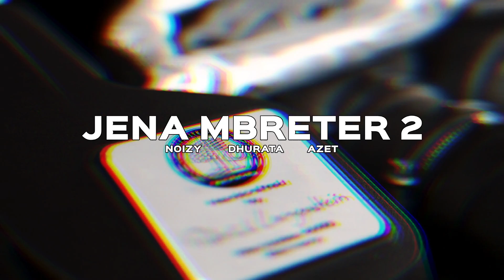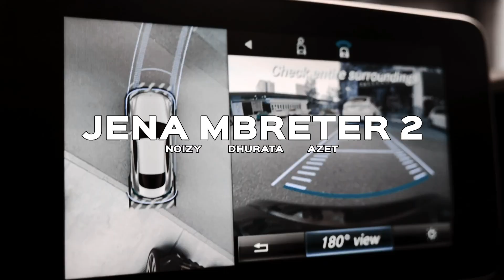Noizy - Jena Mbreter 2 ft. Dhurata Dora & Azet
Not a real song!
Credits - Noizy , Dhurata Dora , AZET